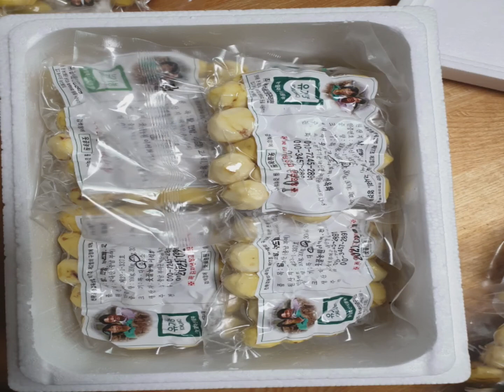유기농깐밤 설선물 추천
설 명절이 다가 오네요
설선물 유기농 깐밤 추천합니다